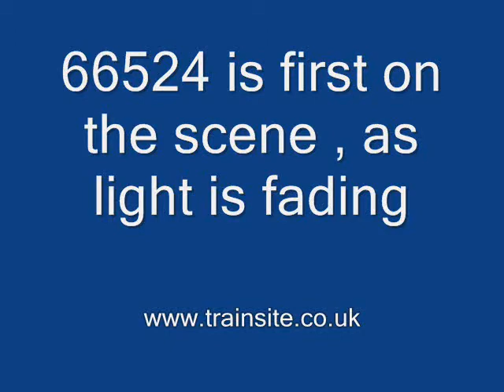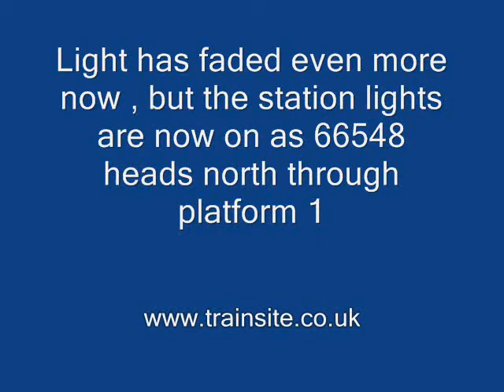66524 and 66548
Freightliner class 66's , 66524 and 66548 both head trains North through Kettering Station on 1st December 2008.